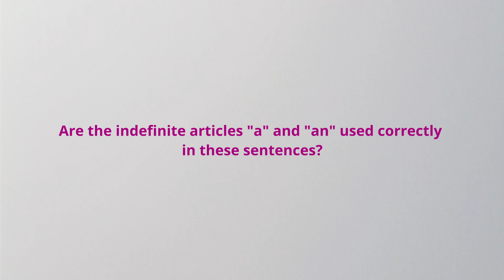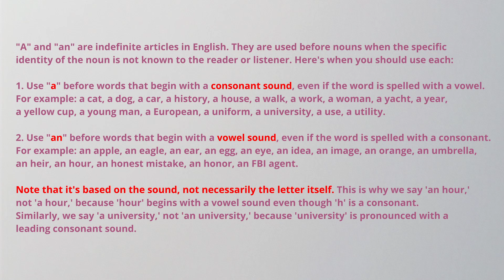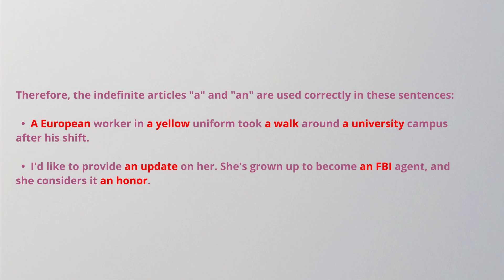1 English usage. indefinite articles: when to use “a” and “an" [grammar]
In this video, we are going to talk about when to use indefinite articles “a” and “an.”